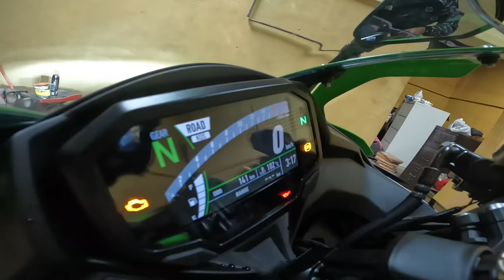ZX4rr muffler Sound check | Zeus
New Muffler for my Kawasaki ZX4rr!